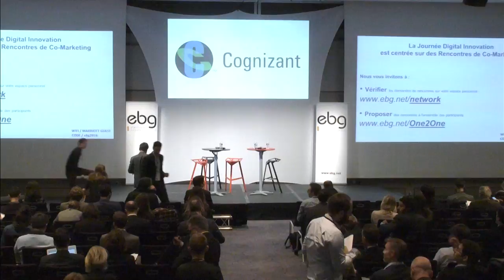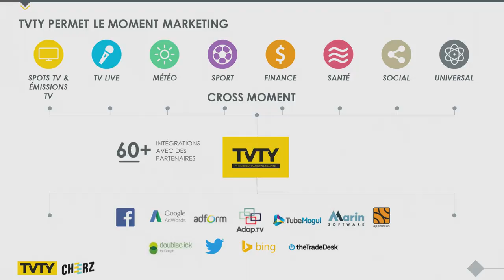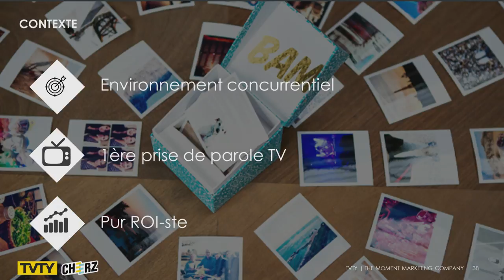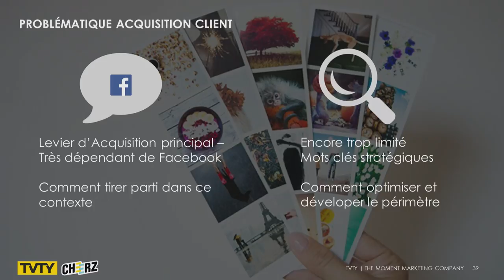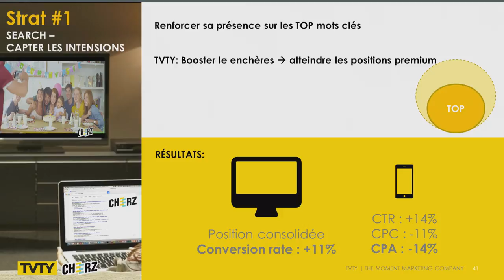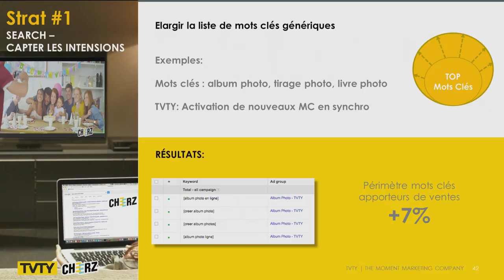CHEERZ + TVTY : En Finir avec la Pression publicitaire inefficace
Les évènements organisés par l'EBG recouvrent :

19 commissions tous les mois, qui réunissent chacune de 100 à 300 personnes